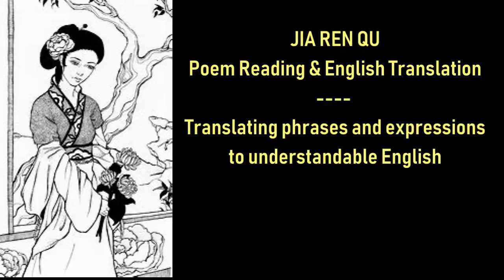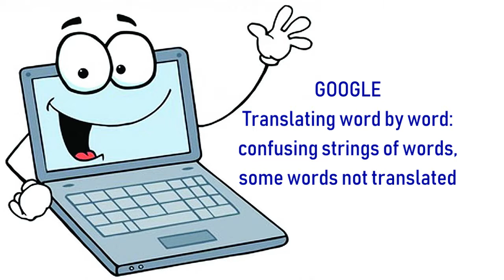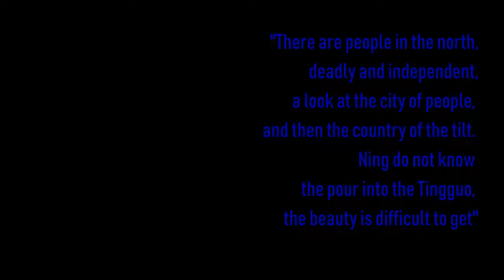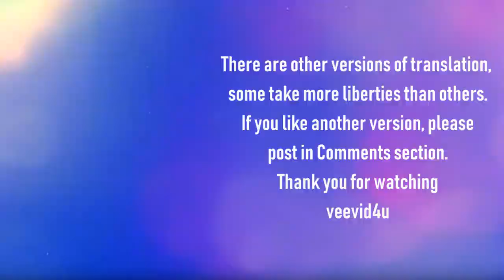English Translation of Jia Ren Qu (Beauty Song) by Human & Computer (Funny)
Compare my translation of poem 佳人曲 Jia Ren Qu (Beauty Song) with  translations by web translators. See the difference between human and machine.The poem 佳人曲 Jia Ren Qu was written by the Han Dynasty poet Li Yannian (李延年)  The song and dance version of this poem was performed by Zhang Ziyi as character Mei in the movie House Of Flying Daggers. Takeshi Kaneshiro also cited this poem, as the character Jin, mourning the death of Mei.